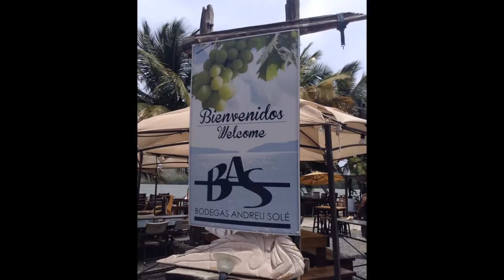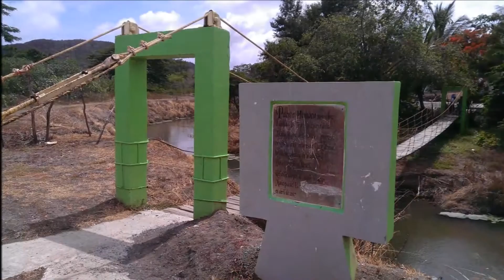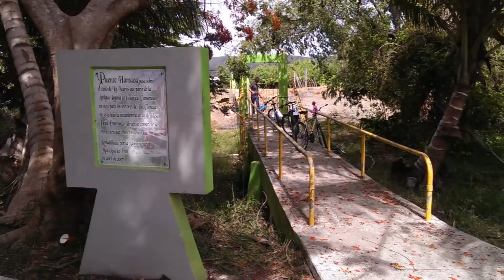Excursión a Guánica